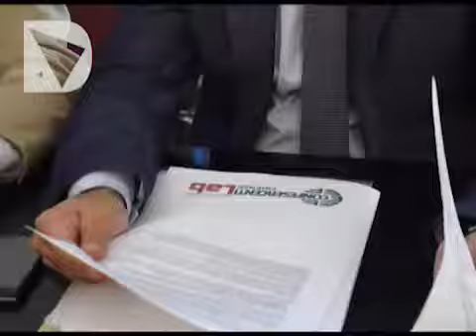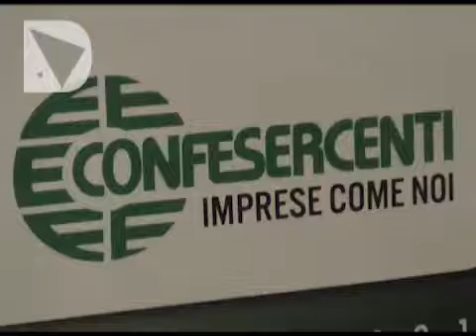CONFESERCENTI FIRENZE, LA SCOMMESSA DEL 2015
L'associazione ha presentato i dati economici degli ultimi cinque anni. In crescita solo bar, ristoranti, ricettivo non alberghiero.